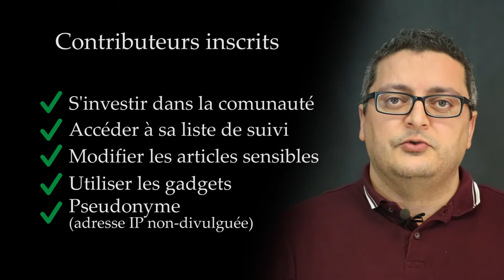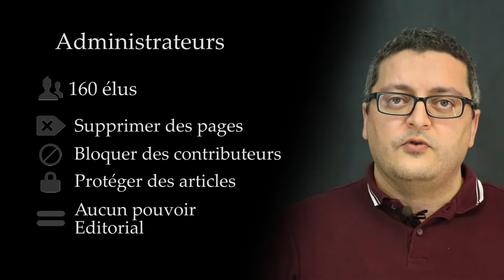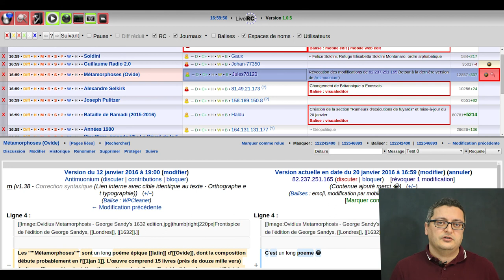WikiMOOC #2 : Statuts des contributeurs (3.1-A)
WikiMOOC #2, vidéo 3.1-A : Statuts des contributeurs.